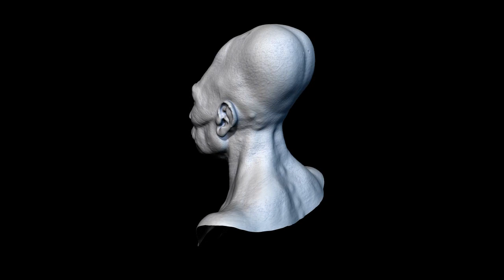ONE ARTIST'S LIFE - PARACAS ELONGATED SKULL RECONSTRUCTED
Marcia K Moore
Traditional/Digital Artist, Concept Artist, Researcher

As an artist, I am compelled to reconstruct history using my traditional art tools and modern software technology. It is my hope that artistically reconstructing (repatriating) the past will help us understand our lost North American history.
Utilizing my art skills and tools has helped assist independent researchers around the world with forensic reconstruction, giving the ancients a face to aid in the understanding of physical anomalies, especially the ancient tradition of head-binding. Through this body of work,
I am reconstructing the past, revealing personalities in the flesh that may guide us to a greater understanding of our lost history.